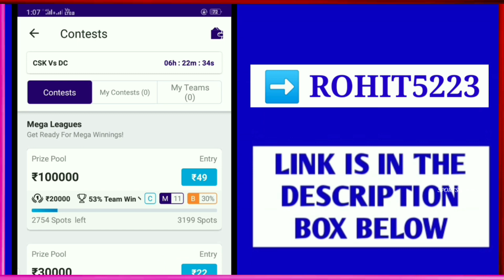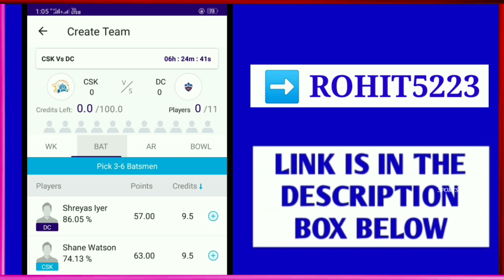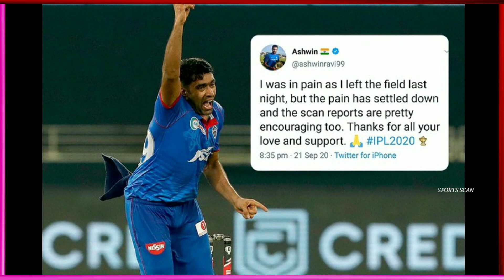IPL 2020 - 3 Biggest Good News For Delhi Capitals | Ravi Ashwin Injurey Update | DC Vs CSK 2020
Fantasy Power 11 App ⬇️⬇️

2) Refer Code - ROHIT5223

SOCIAL ACCOUNT🌐🌐

/mbbofficial